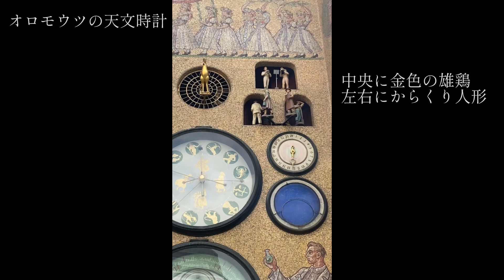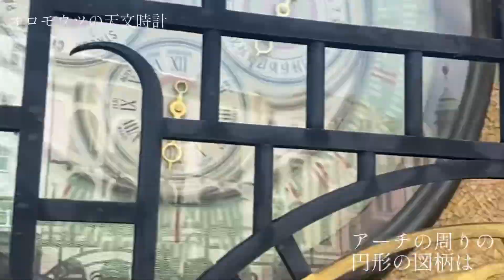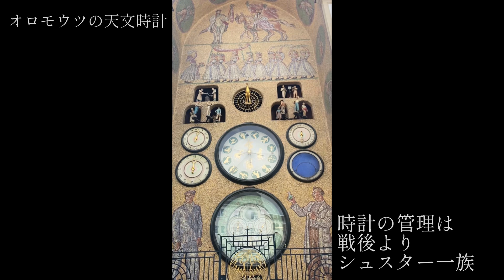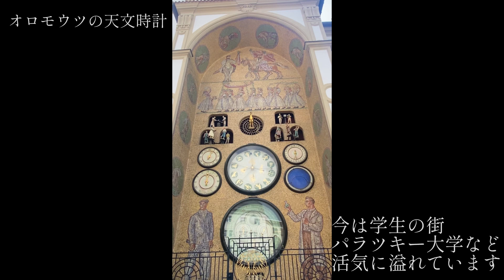🇨🇿モコチェコ11 オロモウツの天文時計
オロモウツの天文時計をフルで撮りました
後半全く絵がわりしなかったので
旅の思い出写真を並べました